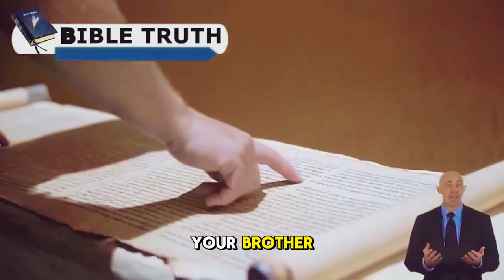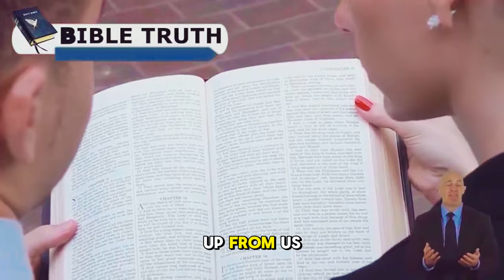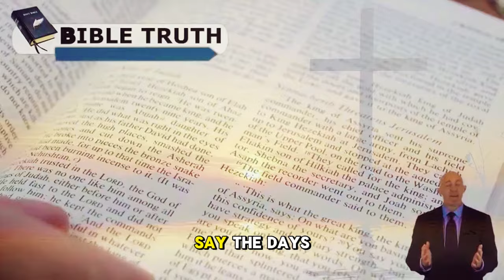Take a Quick Look Before It Gets DELETED IN 15 MINUTES by Pastor Gino Jennings